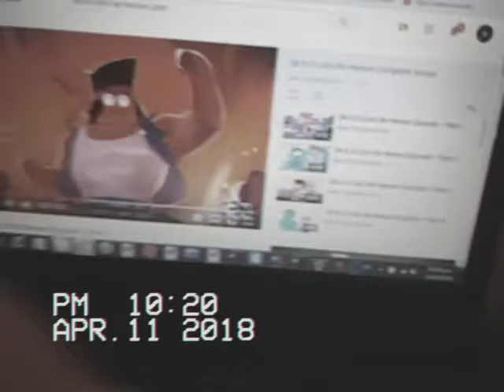I love this ytpmv